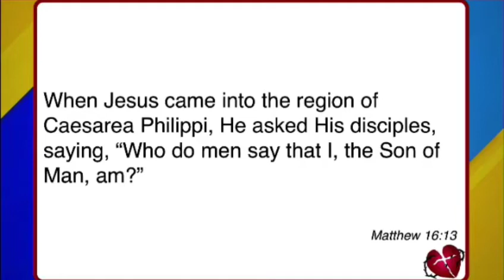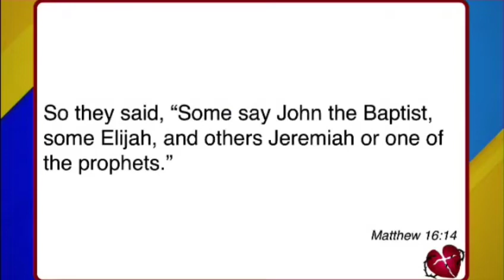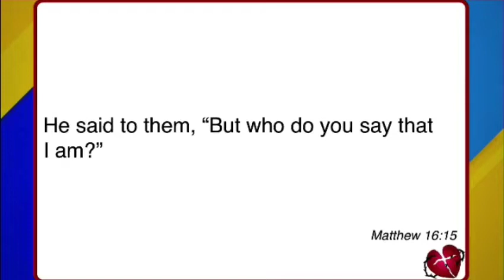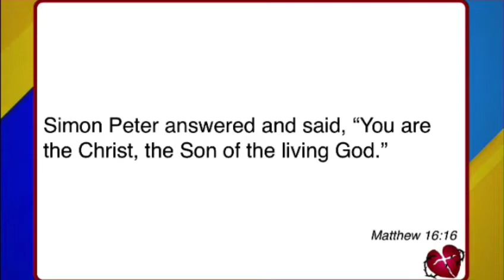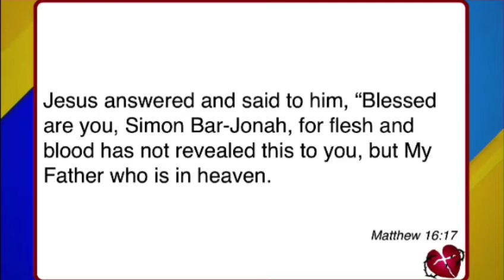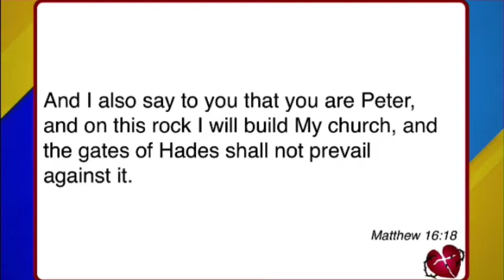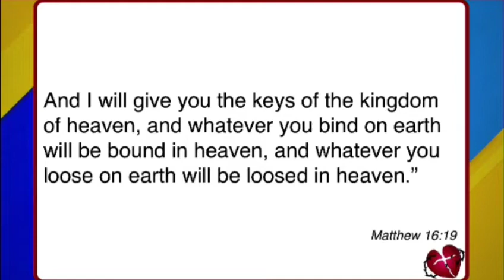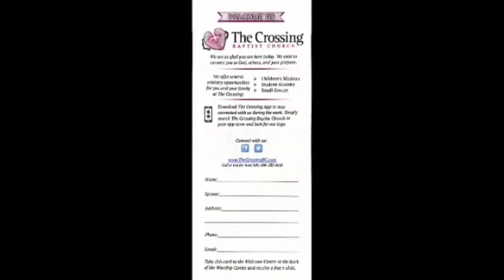11 October 2020